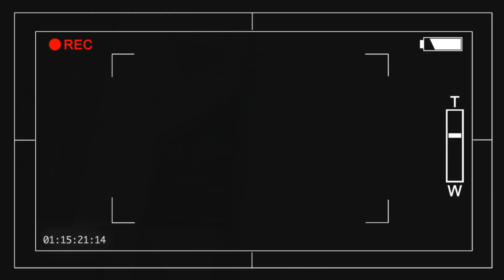Chris Coral Feat. Adam Alexander - SAVE IT IWRITE TV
SAVE IT - Music by: Chris Coral Feat. Adam Alexander IWRITE TV

CHRIS CORAL Feat. ADAM ALEXANDER: SAVE IT

FOOTAGE:
Tomasz Bykowski